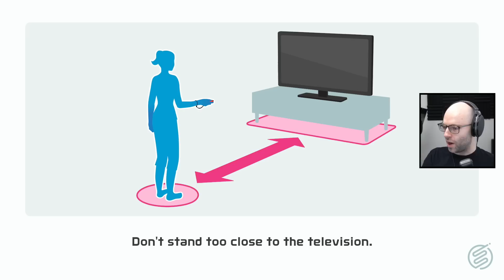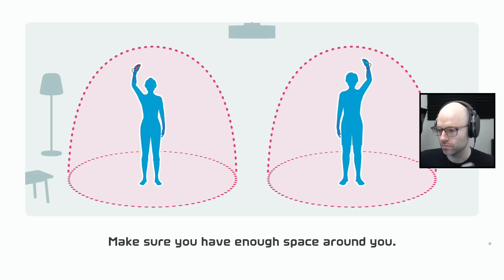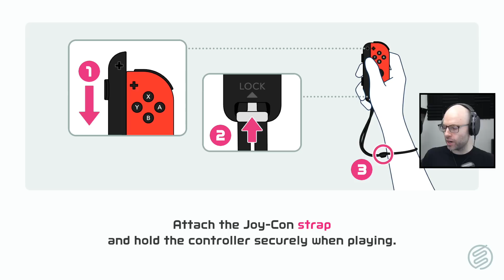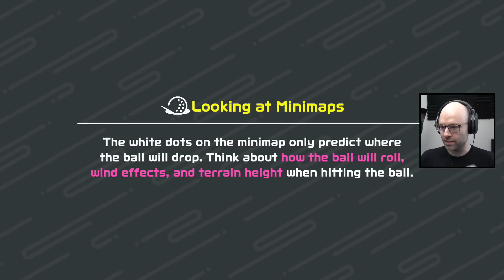My short game is getting cracked (Nintendo Switch Sports)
This came from my stream on January 3rd, 2022. Catch me live from 9AM-2PM PT Monday to Friday